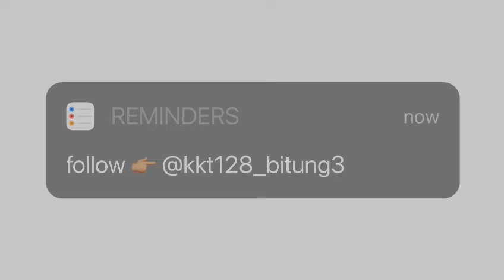UMKM Hayi Rice Bowl